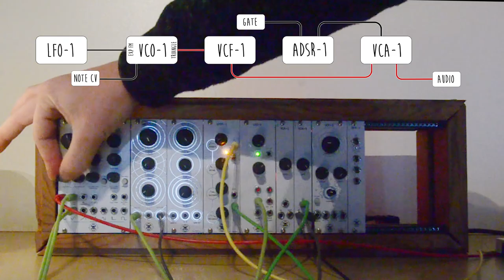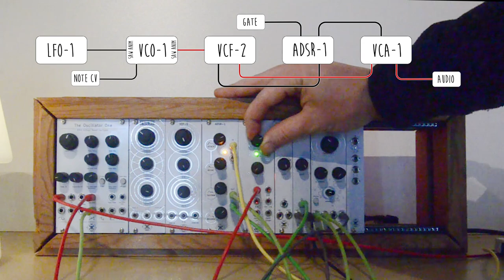Skull and Circuits demo video 1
Demo-video of the Skull And Circuits modules in action.